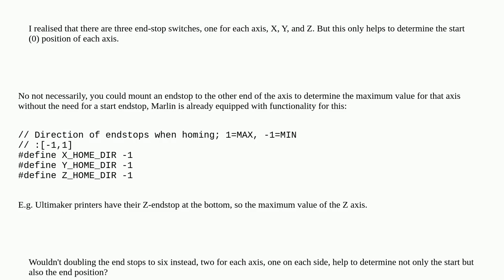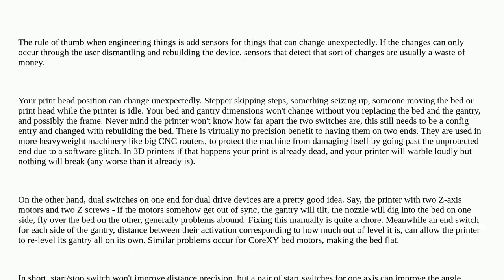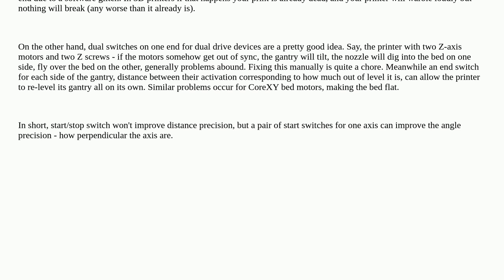3dprinting: How could dual end-stop switches on each axis improve the functionality and precision...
How could dual end-stop switches on each axis improve the functionality and precision of 3D printers like the Creality Ender 3 V2?

A special thanks goes out to the awesome community

  calibration hardware endstop sensors firmware